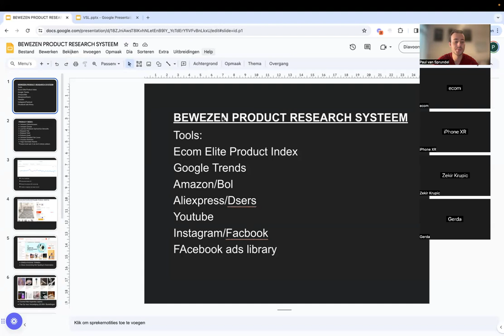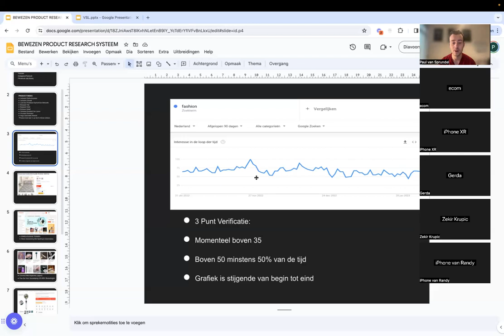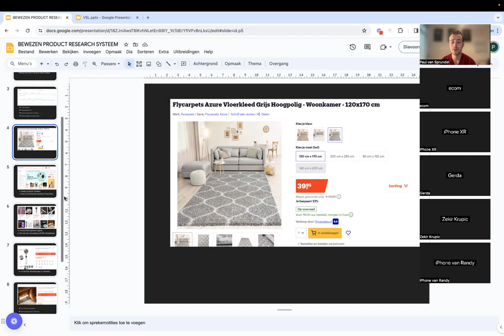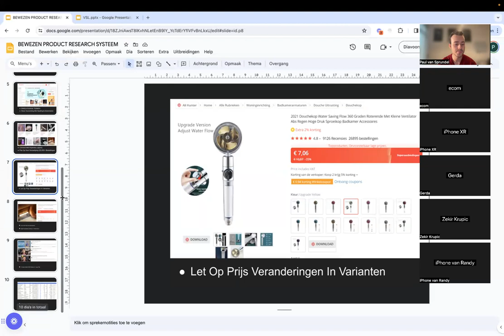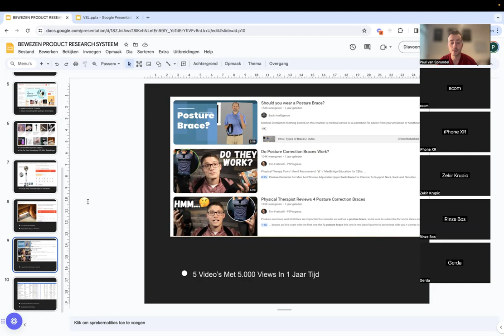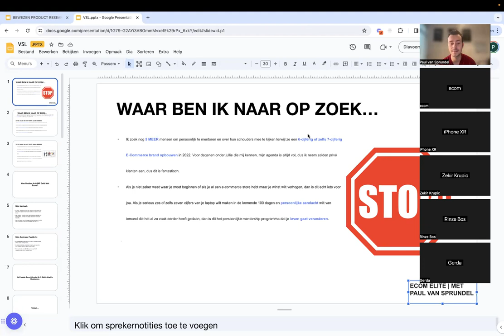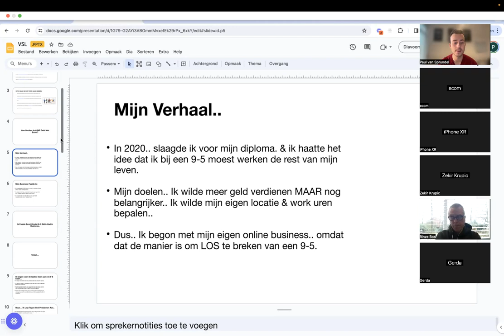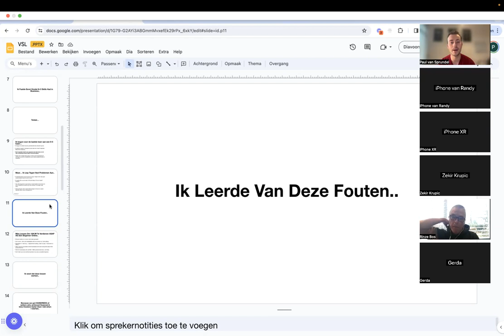Q4 Product Research Masterclass + Laatste Kans 1-1 Coaching OOIT